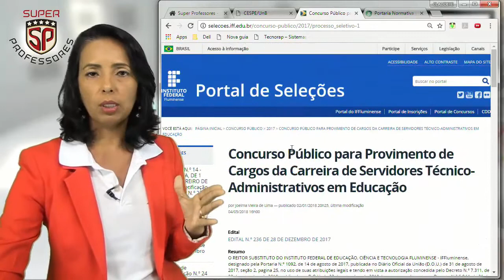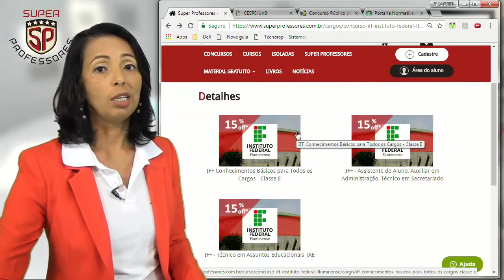IFF - Alterações do concurso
Atenção concurseiros do IFF.
A professora Claudete Pessôa explica alterações importantes no concurso.

Para participar da nossa lista de transmissão e receber novidades concurseiras, dicas, aulas e promoções acesse